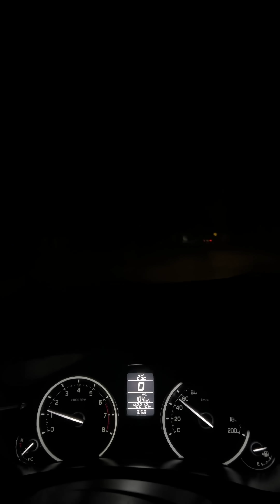ဒီနေ့ည react မလုပ်နိုင်ပါပရိတ်သတ် ၊ သန်လျင်မှာတံတားပိတ်လို့ ကျုပ်တို့ငုတ်တုတ်မေ့နေပြီ...;D